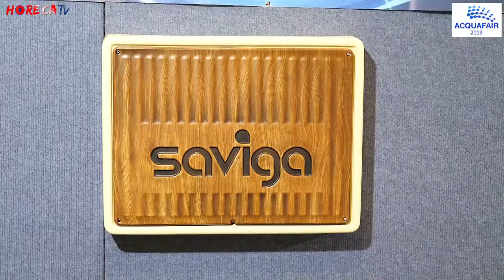ACQUA FAIR 2019 - Intervista con Salvo Cammarata di SAVIGA srl